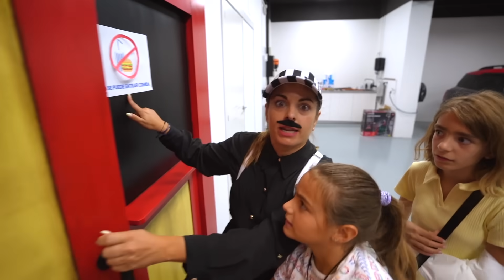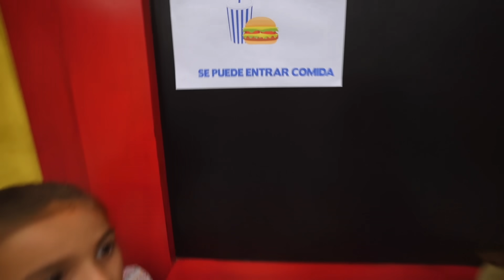COMO METER COMIDA AL CINE parte 2 Itarte Vlogs